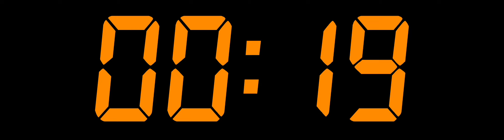134 MINUTE COUNTDOWN TIMER-YouTube